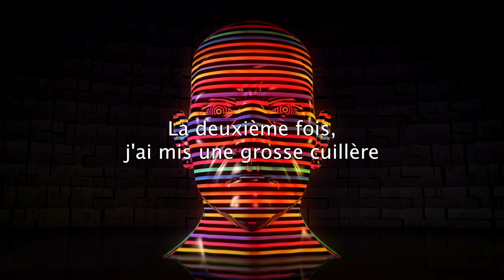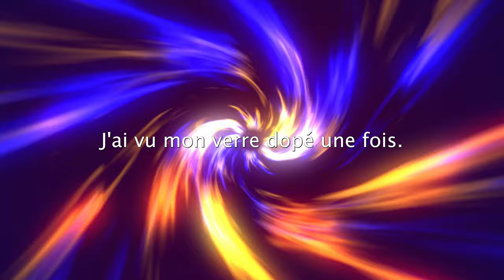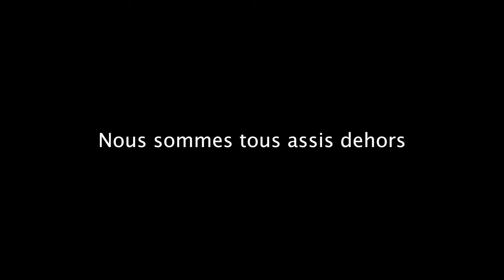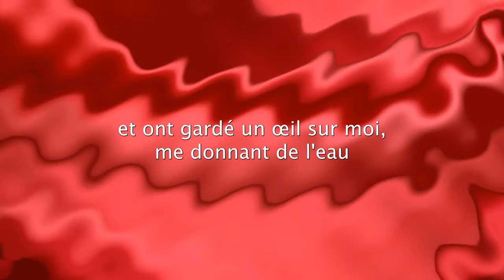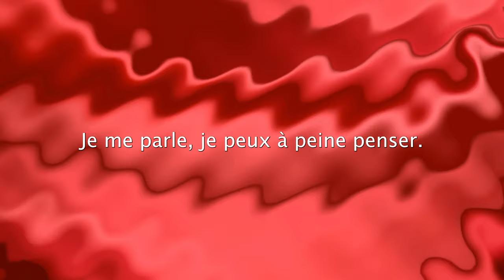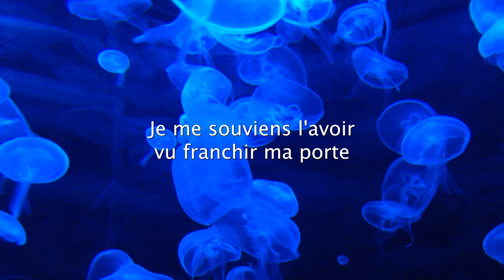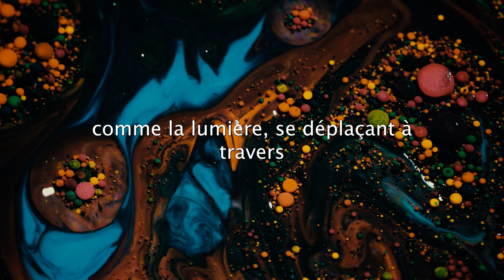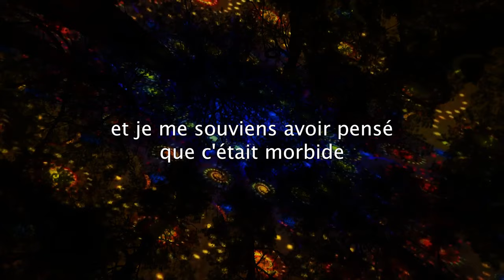💊 Mon TRIP DE DROGUE le plus FOU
Quelle est votre histoire folle de trip de drogue?